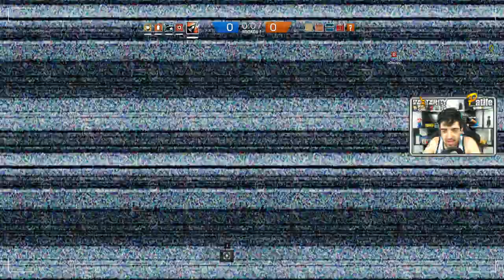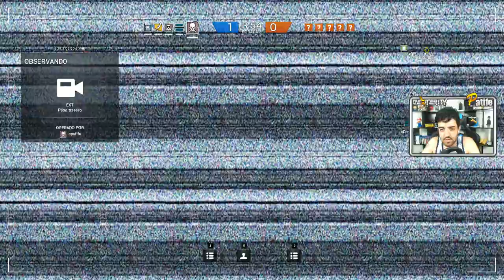RAINBOW SIX SIEGE VAI DA MERDA ISSO AE PATIFE!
Rainbow Six Siege com os BROTHERS!

Curta a melhor página do FACE de GTA V:
Valeeu!